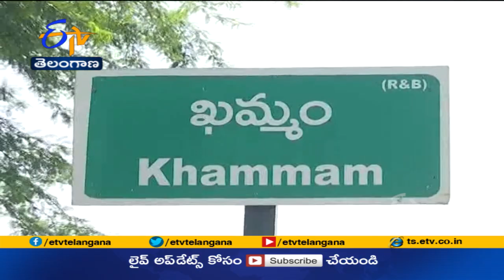బైపాస్ రహదారి..మృత్యుదారి | Khammam Bypass Road Turns Accident's Adda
జిల్లా కేంద్రం నడిబొడ్డున ఉన్న ఖమ్మం బైపాస్ రహదారి...ప్రమాదాలకు అడ్డాగా మారుతోంది. ఆ మార్గంలో రెండు కిలోమీటర్ల ప్రయాణం...వాహనదారుల వెన్నులో వణుకు పుట్టిస్తోంది. ఏడాది కాలంలో 11 మందిని మృత్యుఒడికి చేర్చిన రోడ్డులో...ప్రమాదాలకు దారితీస్తున్న పరిస్థితులపై కథనం.